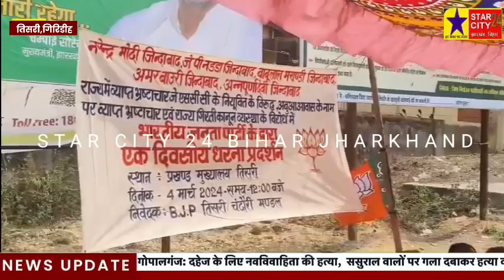झारखंड में व्याप्त भ्रष्टाचार, गिरती कानून व्यवस्था के खिलाफ भाजपा के द्वारा एकदिवसीय धरना प्रदर्शन